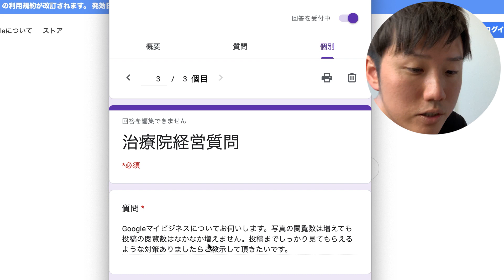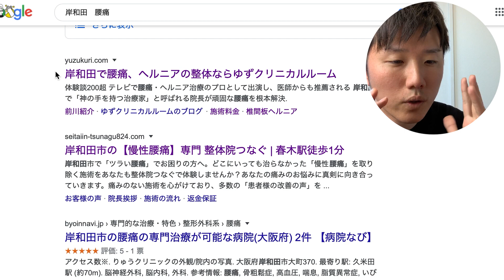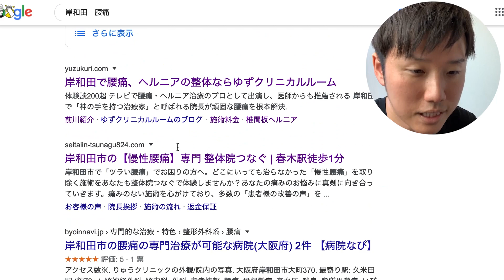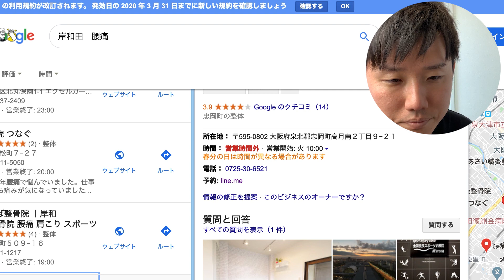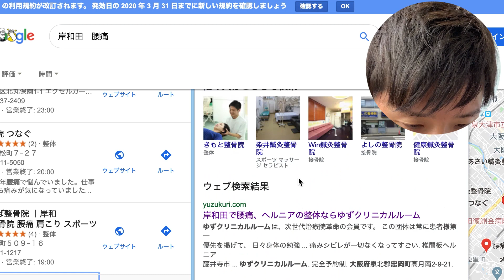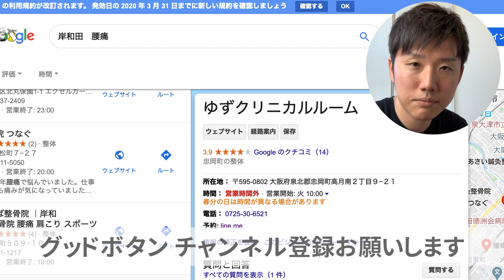【治療院 接骨院 集客】Googleマイビジネス（MEO）の目的を知っていますか？